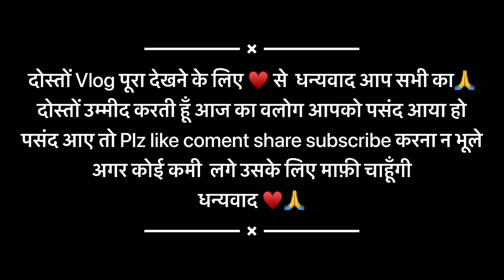आज खुशी का दिन क्यों है || अदरक लगाने की तैयारी शुरू || @Poshantrackerhelpline388|pahadilifevlog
आज खुशी का दिन क्यों है || अदरक लगाने की तैयारी शुरू ||  @Kirankumiyalupdate || pahadilifestylevlog

मुझे उम्मीद है आप सभी अपना आशीर्वाद, प्यार, सपोर्ट मुझे जरूर देंगे
धन्यवाद आप सभी को बहुत-बहुत 💯👏👏